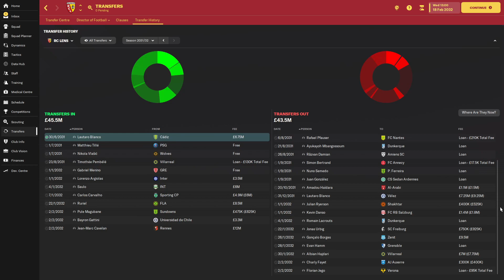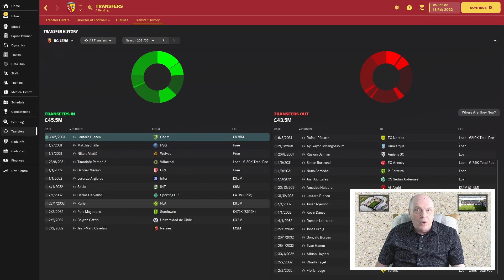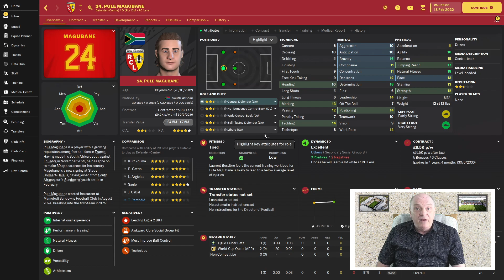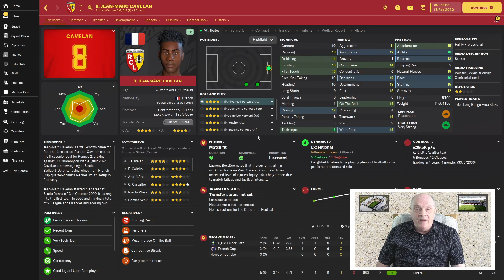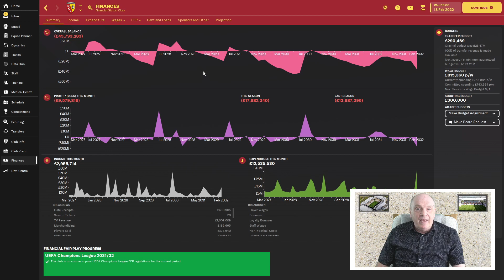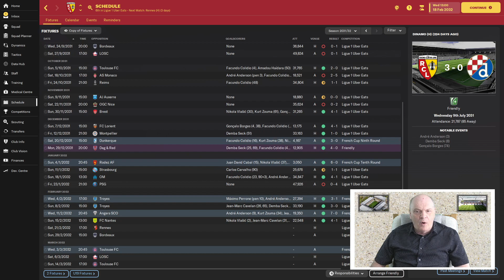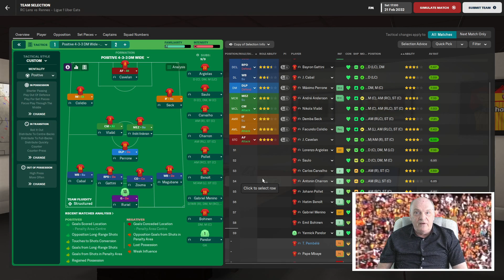FM23 - ROAD TO GLORY - PART 68 - WELL AND TRULY FM`D - RC LENS - FOOTBALL MANAGER 2023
Todays episode is a must watch for all frustrated fans of Football Manager as you will all have had the experience of being FM`D. My team had been playing so well, crisp passing, brilliant movement and superb team goals, and then THAT game where my team was unrecognisable, couldn`t pass, couldn`t defend, couldn`t score, and the worst performance from a team I have ever seen.